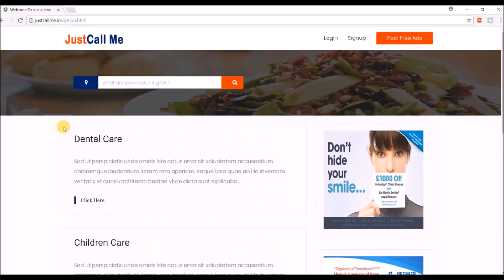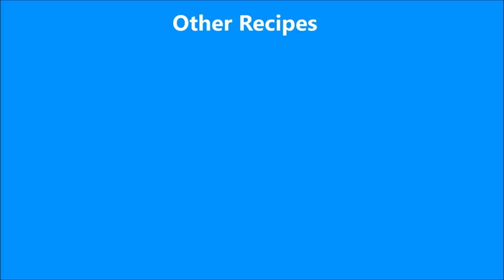गुबरे जैसे फुले फुले जालीदर भठूरे बनाने की विधि,क्रिस्पी सुनेहरे भठूरे/Bhatoore/Perfect Bhature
bhatura recipe, punjabi bhature, bhatura for chole bhatura with step by step photo/video recipe. गुबरे जैसे फुले फुले जालीदर भठूरे बनाने की विधि,bhature,bhatoora,bhatura,bhature recipe video,bhature banane ki vidhi,aasan tarika bhature banane ka,how to make perfect bhature,tips bhature,tips and tricks for bhature,bhatoore ki recipe,bhatura kaise banaye,jaalidar bhature,ballon jaise bhature,gubare jaise bhature ki recipe,phoole phole bhature ki video,sunehere bhature,fatafat bhature,chole ke sath khaye bhature,chole bhature,chole or bhature recipe bhatura from punjab cuisine is served with chole masala.Bhatura is classic Indian puffed bread which is always associated with inseparable Chole Bhature.

 गुबरे जैसे फुले फुले जालीदर भठूरे बनाने की विधि,bhature,bhatoora,bhatura,bhature recipe video,bhature banane ki vidhi,aasan tarika bhature banane ka,how to make perfect bhature,tips bhature,tips and tricks for bhature,bhatoore ki recipe,bhatura kaise banaye,jaalidar bhature,ballon jaise bhature,gubare jaise bhature ki recipe,phoole phole bhature ki video,sunehere bhature,fatafat bhature,chole ke sath khaye bhature,chole bhature,chole or bhature recipe Make this at home by following our step by step recipe and serve with chole chana. गुबरे जैसे फुले फुले जालीदर भठूरे बनाने की विधि,bhature,bhatoora,bhatura,bhature recipe video,bhature banane ki vidhi,aasan tarika bhature banane ka,how to make perfect bhature,tips bhature,tips and tricks for bhature,bhatoore ki recipe,bhatura kaise banaye,jaalidar bhature,ballon jaise bhature,gubare jaise bhature ki recipe,phoole phole bhature ki video,sunehere bhature,fatafat bhature,chole ke sath khaye bhature,chole bhature,chole or bhature recipe Bhatoora is a fluffy deep-fried leavened bread from the Indian Subcontinent. Variations include aloo bhatura and paneer bhatura. It is often eaten with chickpea curry, chole or channe, making the traditional dish chole bhature.

छोले भटूरे का नाम पंजाब में पॉपुलर डिश में लिया जाता है और वाकई इसका चटपटा स्वाद हर किसी को भाता है.गुबरे जैसे फुले फुले जालीदर भठूरे बनाने की विधि,bhature,bhatoora,bhatura,bhature recipe video,bhature banane ki vidhi,aasan tarika bhature banane ka,how to make perfect bhature,tips bhature,tips and tricks for bhature,bhatoore ki recipe,bhatura kaise banaye,jaalidar bhature,ballon jaise bhature,gubare jaise bhature ki recipe,phoole phole bhature ki video,sunehere bhature,fatafat bhature,chole ke sath khaye bhature,chole bhature,chole or bhature recipe आइए देखते हैं कैसे बनते हैं चटपटे छोले भटूरे.घर पर छोले बने हो और बच्चे अचानक से भटूरे की फरमाइश कर बैठे, तो उनकी डिमांड पूरी कीजिए, ये तुरत फुरत भटूरे बनाकर. भटूरा पंजाबी छोले भठूरे का अभिन्न अंग है| इसे पूरे उत्तर भारत में बड़े ही मज़े से सुबह के नाश्ते में परोसा जाता है| जब भी आप बाज़ार में खरीदारी करने जाए तो इनकी खुशबू आपको अपनी और खींच ही लेती है| हम यह खस्ता भटूरा यीस्ट और ...घर पर छोले बने हो और बच्चे अचानक से भटूरे की फरमाइश कर बैठे, तो उनकी डिमांड पूरी कीजिए, ये तुरत फुरत भटूरे बनाकर.